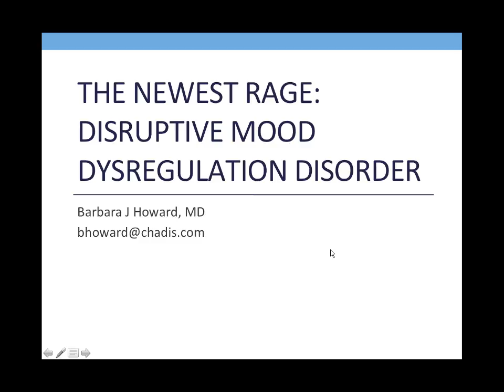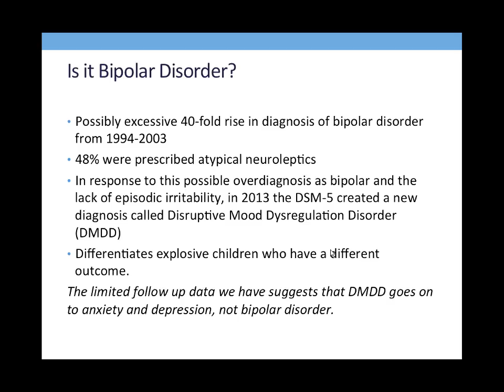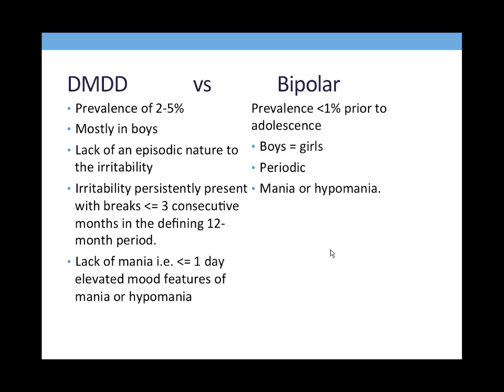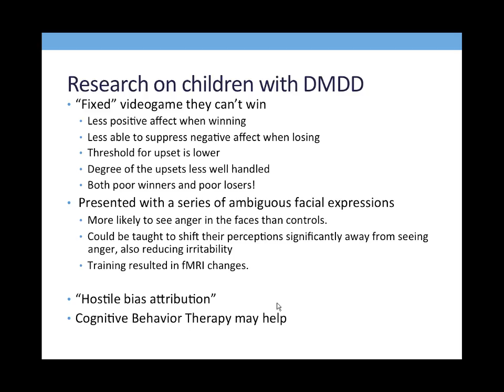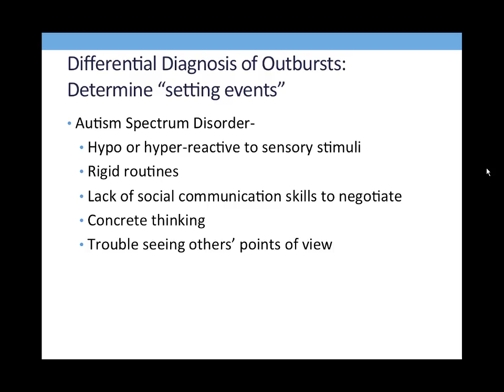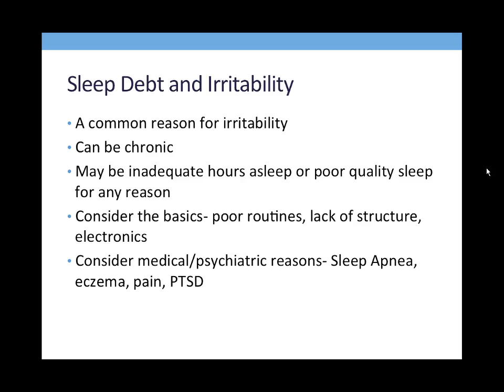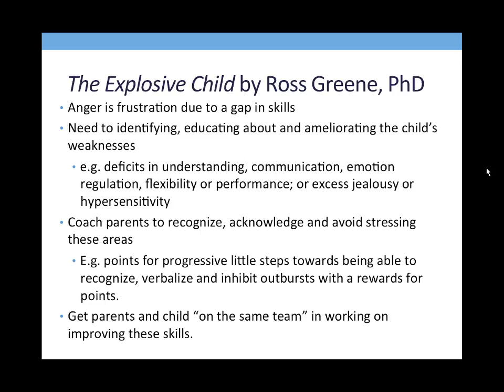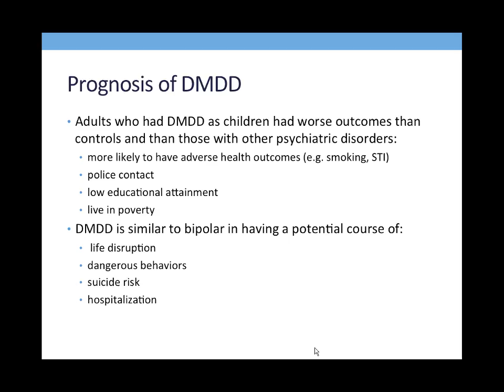Disruptive Mood Dysregulation Disorder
Case Conference Webinar on Disruptive Mood Dysregulation Disorder. Presented by Barbara Howard, MD; Raymond Sturner, MD (both developmental behavioral pediatricians); and Emily Frosch, MD a Child Psychiatrist associated with Johns Hopkins University Medical School and CHADIS - Total Child Health.